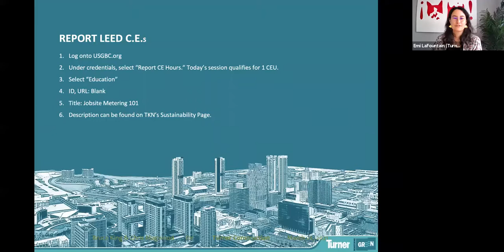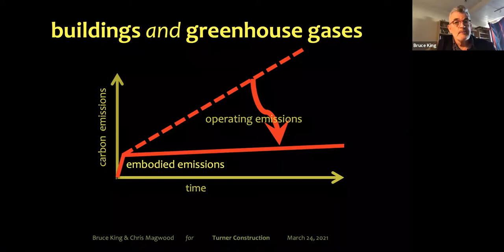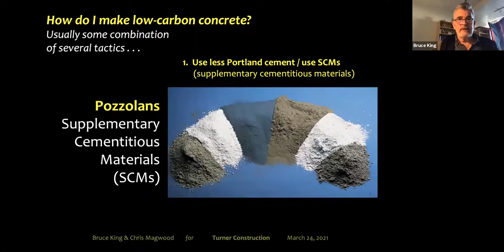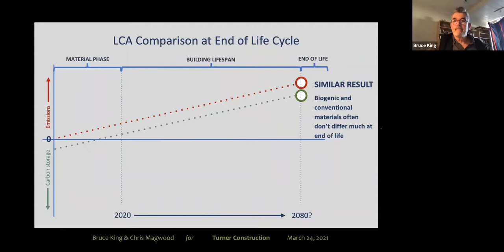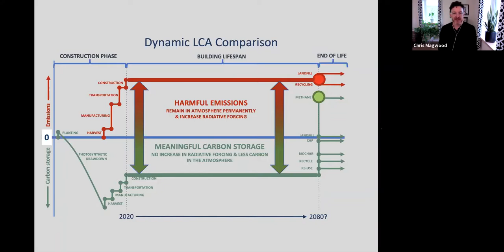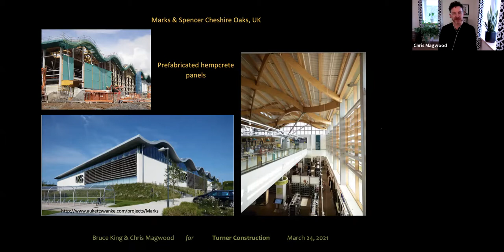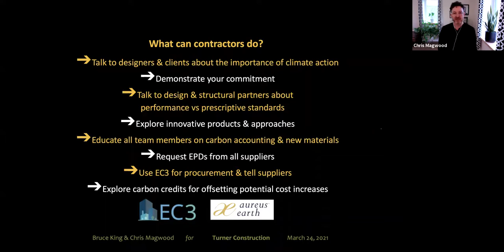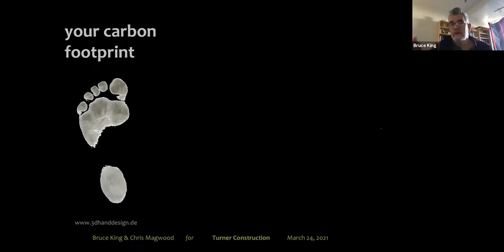Green Construction Webinar Series, Embodied Carbon 101, Construction as a Climate Solution